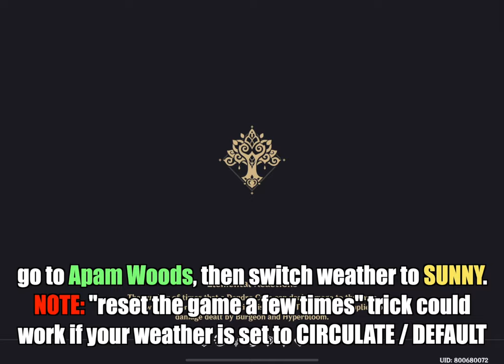How to Fix this Flooded Cave (Your Last Aranara Location?) - Genshin Impact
Genshin Impact by miHiYo (creators of Honkai Impact 3rd)

Genshin Impact is an upcoming open-world action role-playing video game developed by miHoYo.

The game features an open-world map, which the player explores by walking, climbing, swimming, and gliding as necessary. Many objects and places of significance are spread throughout the map. Players can control up to four of their characters at any one time. By completing quests to advance the story, the player is able to unlock a total of 30 playable characters.

Each character has two unique combat skills: a normal and a special skill. The normal skill can be used at any time except for the cooldown period immediately after use, while the special skill has an energy cost, requiring the user to amass sufficient elemental energy first.

Cooking is another significant aspect of Genshin Impact's gameplay. Players gather many resources in the course of their adventure, some of which can be turned into dishes via cooking. Some dishes regenerate characters' health, while others boost attack or defensive abilities.